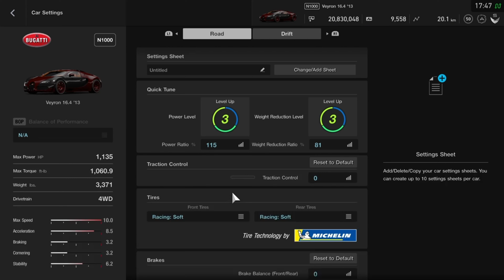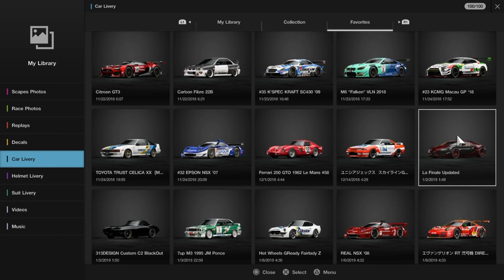Gran Turismo Sport | Bugatti Veyron 16.4 Supersport La Finale HP1135 Top Speed Km/h 433 Mph 269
Livery made by GTTG5753 also all top speed are mix of stock and tuned like this example and keep in mind this is not supersport just replica one La Finale.

Max Torque ft-lb 1,060,9
Weight lbs. 3,371
Drivetrain 4WD

Track Special Stage Route X - Car Bugatti Veyron 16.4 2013 as Veyron Supersport La Finale 2016